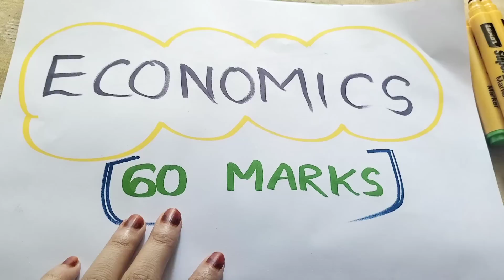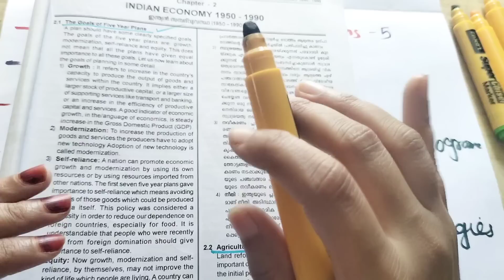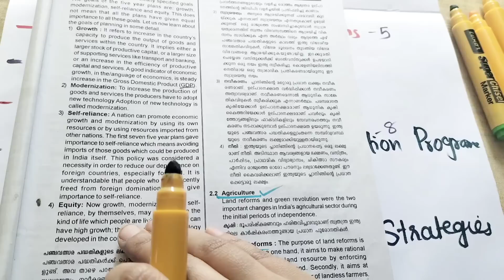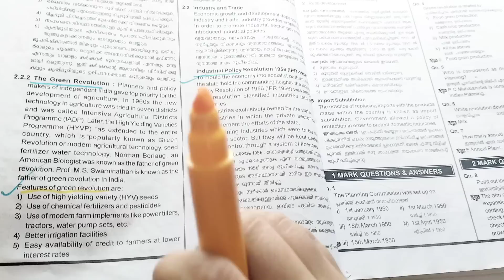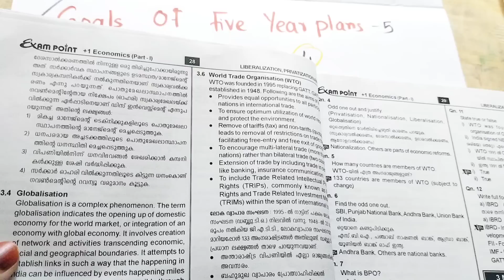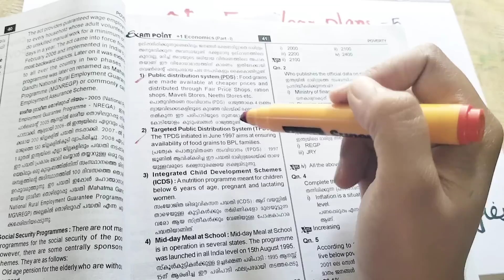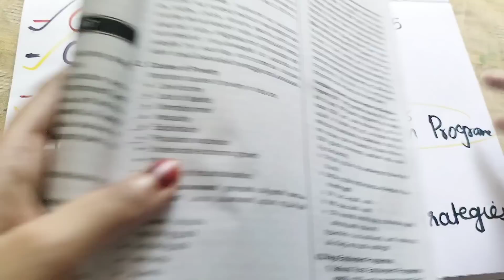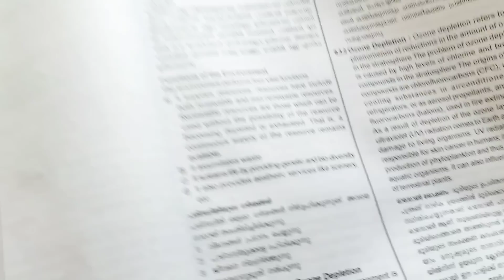PLUS ONE IMPROVEMENT - 60 MARKS - SURE QUESTION 👍 ECONOMICS